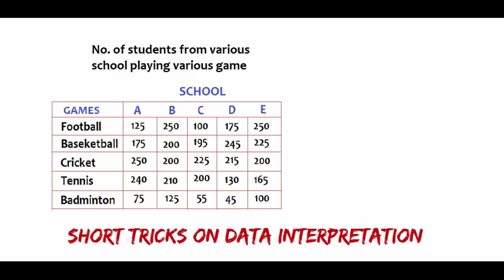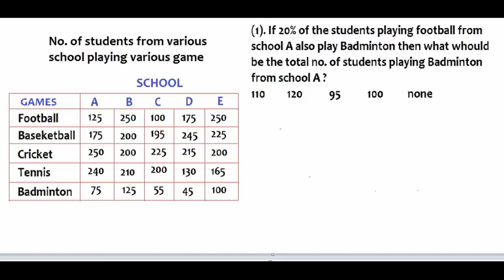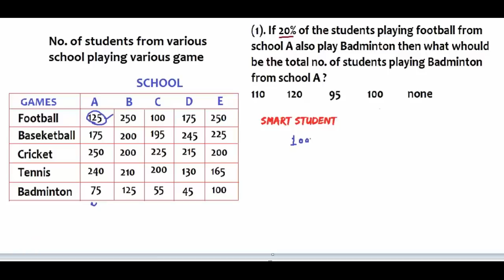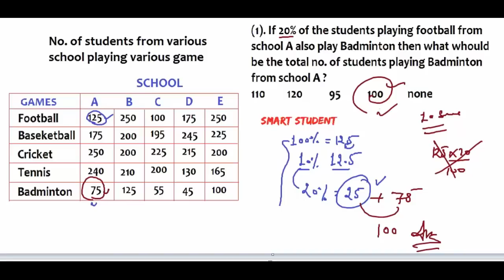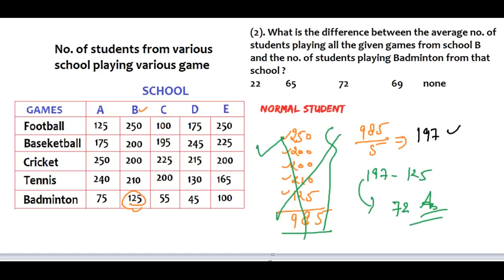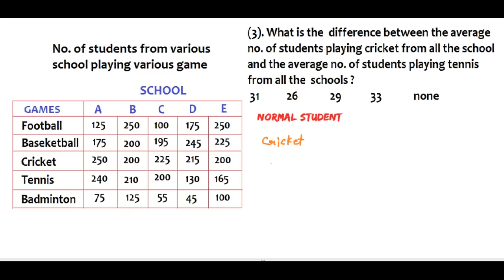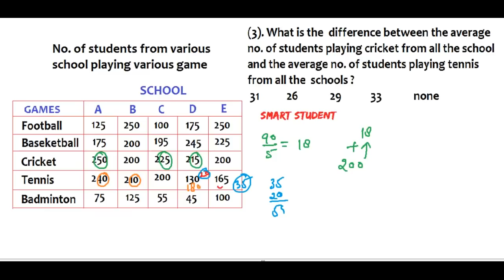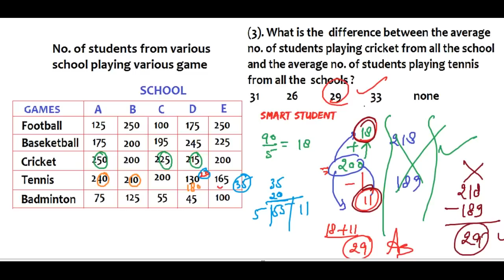basic tips & tricks data interpretation for bank PO ssc [HINDI]📚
Data Interpretation ( DI ) and Analysis ( DA ) is Very time consuming Topic in any Common written exam Like IBPS,SBI PO,SSC, Clerical etc.In IBPS exam. so here to you learn short tricks without using pern & pencil.

ALSO JOIN MY FACEBOOK GROUP AT QUICK SMART-BE SMART